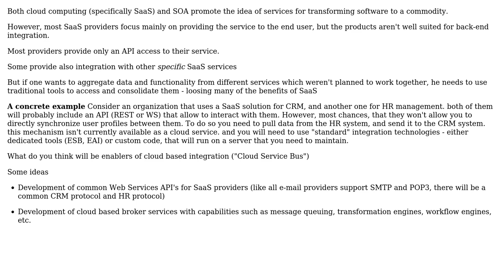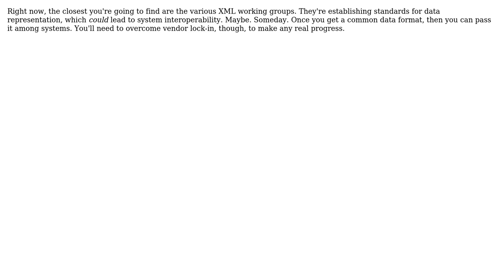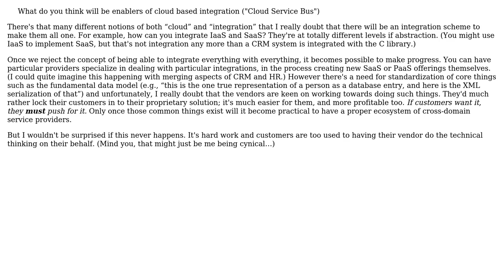Software Engineering: What will be enablers of cloud based integration ("Cloud Service Bus")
With thanks & praise to God, and with thanks to the many people who have made this project possible! | Content (except music & images) licensed under CC BY-SA | Music | Images & others | With thanks to user TMN user S.Lott user Ophir Yoktan user Donal Fellows and the Stack Exchange Network Trademarks are property of their respective owners. You are responsible for your own actions.